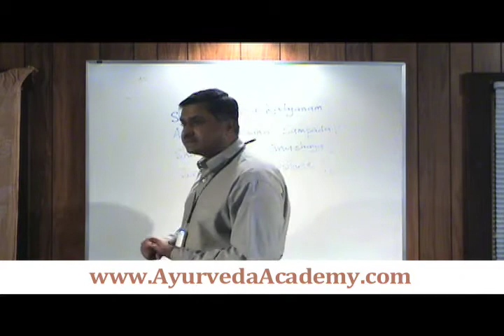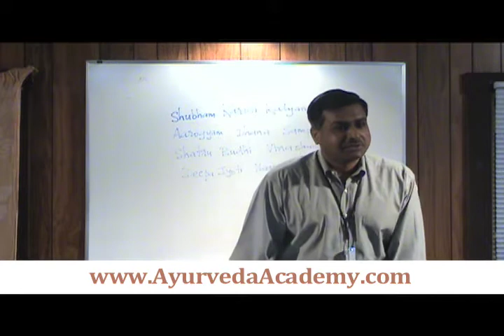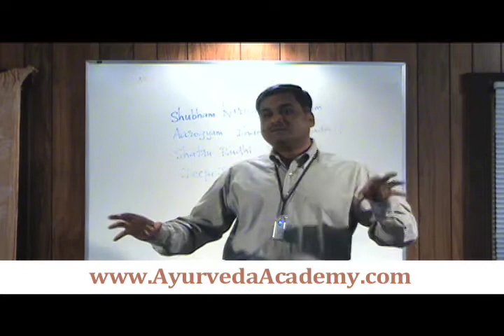Natures Plan | Natural Health | Healing through Nature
presents understanding nature and natures plan. How to heal naturally and healing through nature